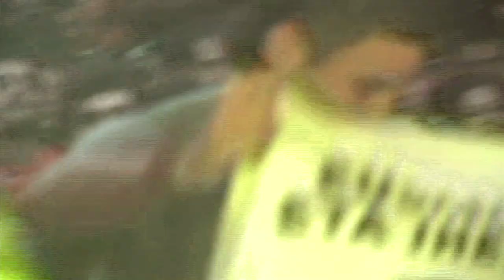Itziarren Semeak - Bizkaiko golfoak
Dale Candela Tour biraren amaiera. Bilboko Kafe Antzokian 2012ko abenduan eta 2013ko Aste Nagusian grabaturiko irudiak. ITZIARREN SEMEAK (Ibon, Manex, Jebi, Irkus, Asier eta Unai) ++ John Kaiman

Gure eskerrik beroenak kontzertuetara hurbildu, antolatu eta lagundu diguzuen guztioi. Batez ere, taula gainean alboan izan ditugun IHESKIDE (Xagu ta Tronpi), NORTE APACHE, GOSE (Ines), ANGER (Arkaitz), Artur, Etxahun eta Olaeta Ballet elkarteko dantzariak.
Aipamen berezia irudiak grabatu dituzten kamara guztiei (Gaizka, Peloto, Potxi,...), Bonberenea gaztetxea, Zubiate eta bira guztian zehar alboan izan ditugun Kiski, Dummi -soinu teknikaria- eta Igortz (Mauka musikagintza).
Zuzeneko audioa, Iñaki Bengoak (Shot estudioak, GOSE) Aste Nagusiko kontzertuan grabatua eta ondoren masterizatua.
Gattiken produkzioa arduratu da edizioaz.